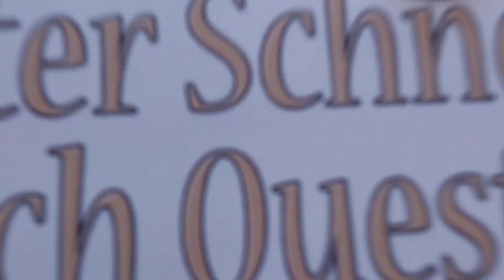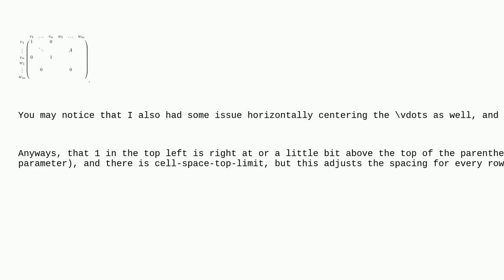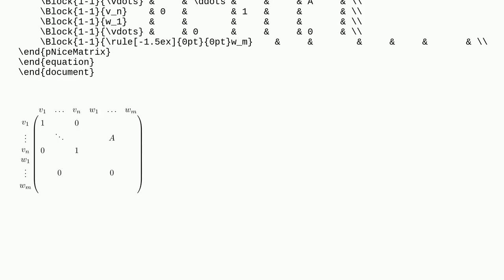Tex: How can I add top (and bottom) padding to a pNiceMatrix?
How can I add top (and bottom) padding to a pNiceMatrix?

A special thanks goes out to the community

  matrices nicematrix